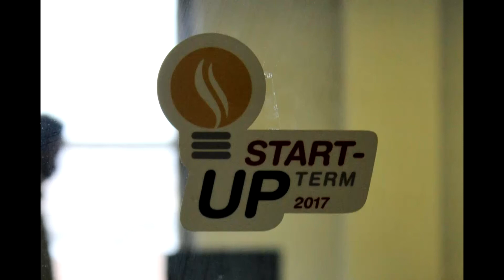Meet the Teams: Fusion 5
Fusion 5, a team for Knox College's Start Up Term 2017, introduces who they are, and the project they will be working on for the term.